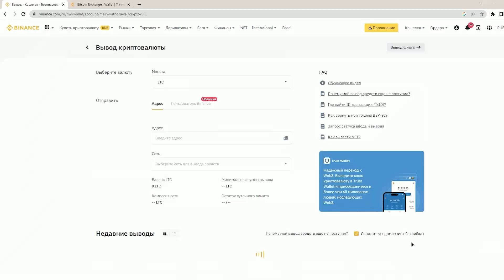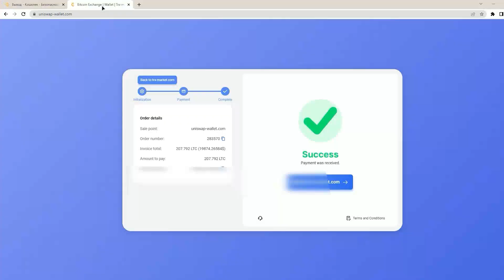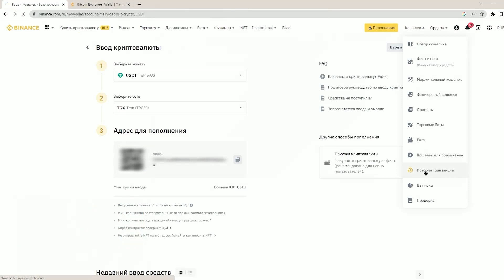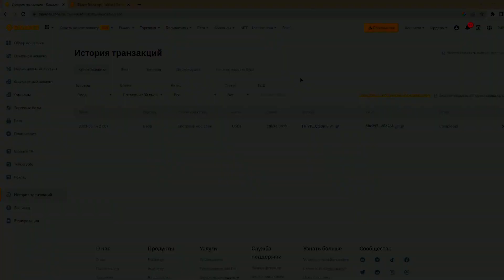Как заработать на Р2Р. Р2Р арбитраж. Арбитраж криптовалюты дома. Р2Р связка без проблем с выводом.